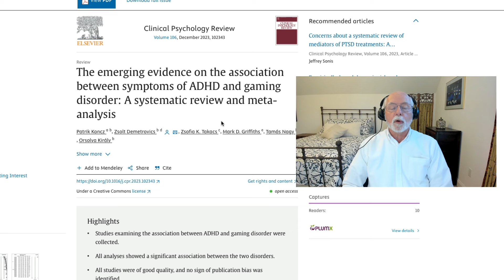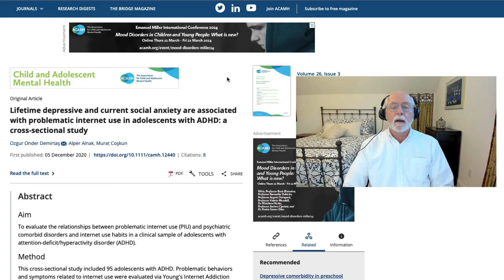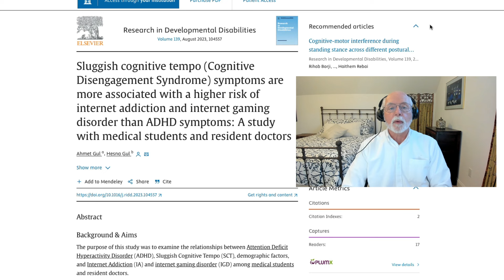Internet Addiction, Gaming Disorder & ADHD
Internet Addiction (IA), Gaming Disorder (GD) and ADHD

00:00 Introduction
00:20 Discussion of meta-analysis of research on ADHD and gaming disorder
03:28 Study of adults with ADHD and internet addiction
03:45 Study showing that depression and social anxiety may also be related to internet addiction in ADHD
04:27 Study of cognitive disengagement syndrome predicting IA and GD risk beyond just their association with ADHD

Here I discuss the abundant research on the risk for Internet Addition (IA) and Gaming Disorder (GD) in children, teens and adults with ADHD.  That risk seems to be seen in about 17-49% of cases of people with ADHD average to about a 35% rate of comorbididity. The risk for IA and GD is largely driven by degree of inattention symptoms in ADHD followed to a  lesser extent by symptoms of hyperactivity and impulsivity.  Some research suggests that degree of depressive symptoms and social anxiety may also be related to these addiction risks after controlling for degree of ADHD.  Most recently, symptoms of the other attention disorder, Cognitive Disengagement Syndrome, are also independently predictive of risk for IA and GD.  Treating the ADHD symptoms, particularly with medication, may reduce these internet problematic behaviors according to some clinicians working in this field.

References

Koncz, P. et al. (2023).  The emerging evidence on the association between symptoms of ADHD and gaming disorder: A systematic review and meta-analysis.  Clinical Psychology Review.  Volume 106, December 2023, 102343.

Wei, Z. et al. (2022).  Adult Attention Deficit and Hyperactivity Disorder Symptoms and Internet Addiction in College Students: Prevalence and Differential Associations.  European Journal of Psychology and Educational Research, v5 n1 p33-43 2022.

Demirtas, O. O. et al. (2020).  Lifetime depressive and current social anxiety are associated with problematic internet use in adolescents with ADHD: a cross-sectional study.  Child and Adolescent Mental Health, 26 (3), pp. 220-227.

Gul, A. and Gul, H. (2023). Sluggish cognitive tempo (Cognitive Disengagement Syndrome) symptoms are more associated with a higher risk of internet addiction and internet gaming disorder than ADHD symptoms: A study with medical students and resident doctors.  Research in Developmental Disabilities, Volume 139, August 2023,